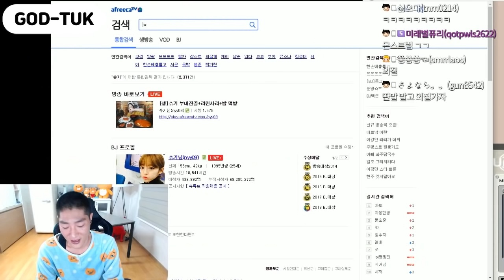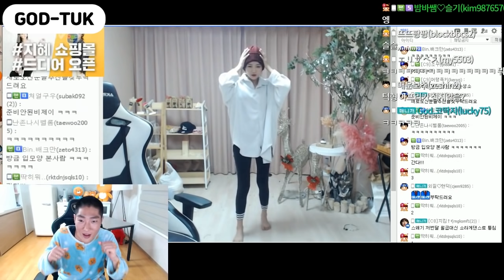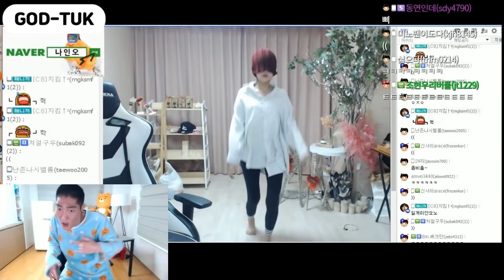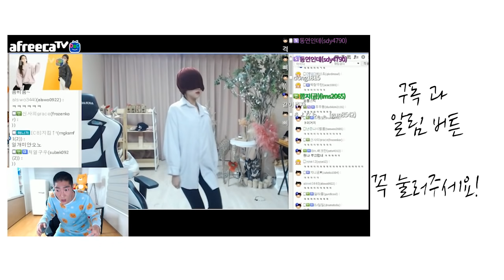외질혜 방송 쳐들어가서 별풍선 천개 쏴봤습니다ㅋㅋㅋㅋ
ㅋㅋㅋㅋㅋㅋㅋㅋㅋㅋㅋㅋㄹㅇ실화?
ㅡㅡㅡㅡㅡㅡㅡㅡㅡㅡㅡㅡㅡㅡㅡㅡㅡㅡㅡㅡㅡㅡㅡ
                   ↑트위치 follower↑
ㅡㅡㅡㅡㅡㅡㅡㅡㅡㅡㅡㅡㅡㅡㅡㅡㅡㅡㅡㅡㅡㅡㅡ
                                ↑followers↑
ㅡㅡㅡㅡㅡㅡㅡㅡㅡㅡㅡㅡㅡㅡㅡㅡㅡㅡㅡㅡㅡㅡㅡ